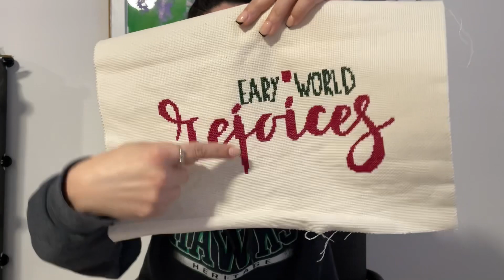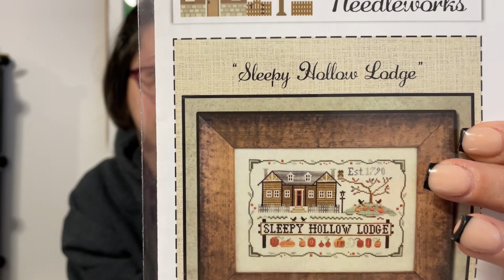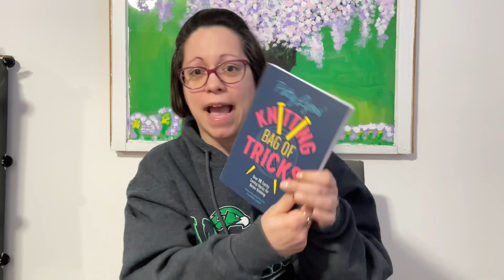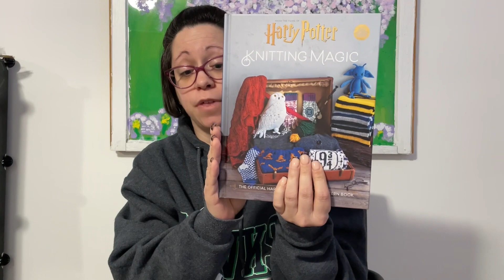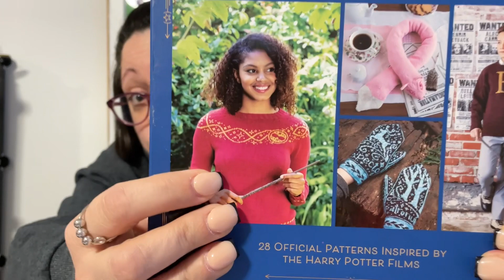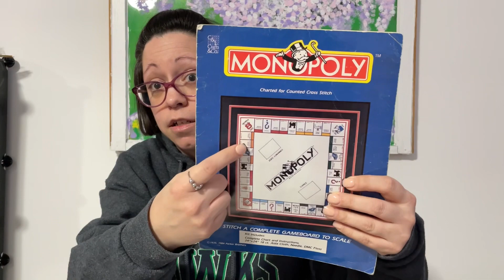Episode 89: Life Update, New Start, New Crafting Supplies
Cross Stitch New Start:
A Thrill of Hope by TianaHandmade
Fabric: 14ct Natural Aida
Floss: 498 and 890

Cross Stitch for the Soul by Emma Congdon
Patty Lyons' Knitting Bag of Tricks